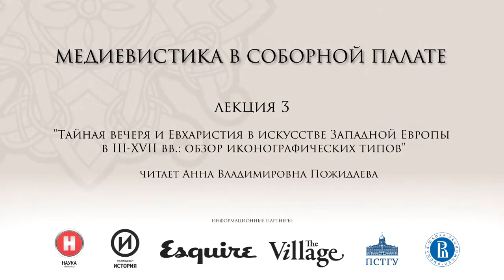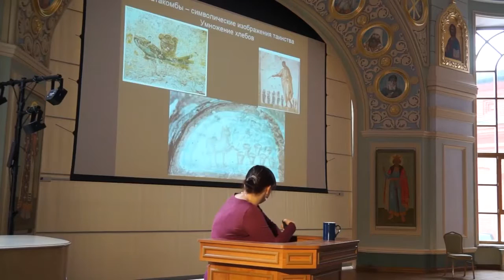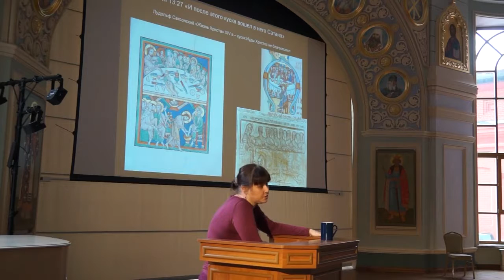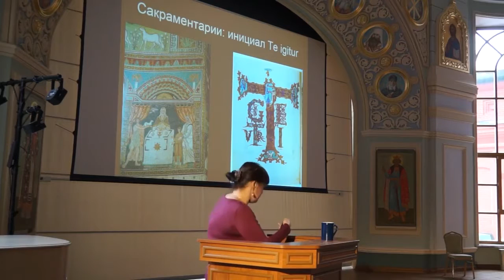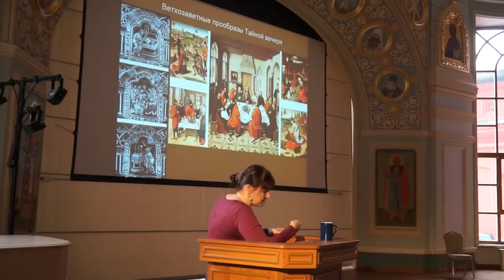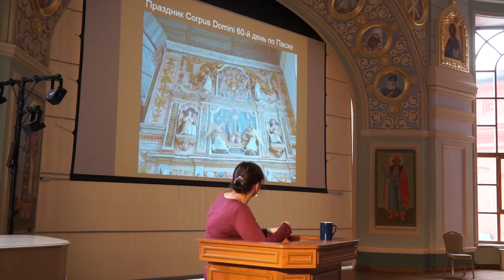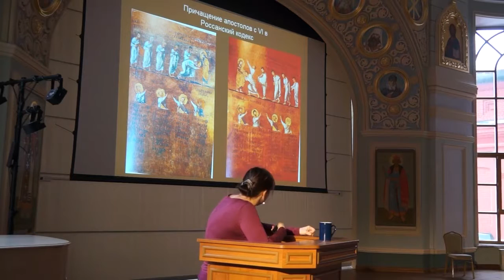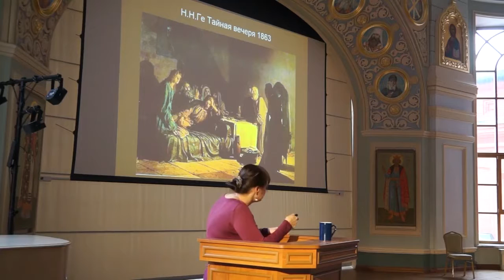Тайная вечеря в искусстве Западной Европы III - XVII вв. Анна Пожидаева. ВШЭ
«Тайная вечеря и Евхаристия в искусстве Западной Европы в III - XVII вв.: обзор иконографических типов». 10 марта 2018 г. Цикл публичных лекций «Медиевистика в Соборной палате».

Анна Владимировна Пожидаева, кандидат искусствоведения, доцент НИУ ВШЭ.

Центральный как для восточно-, так и для западнохристианского мира сюжет, связанный с изображением главного из Таинств, Причастия, пережил множество иконографических трансформаций - от знакового изображения в катакомбах до наглядного, конкретного представления присутствия Христа в Святых Дарах в эпоху Поздней готики. Лекция будет посвящена как иконографии Тайной вечери как одного из евангельских событий и ее месту в декоре западноевропейского церковного здания или рукописи, так и обзору способов изображения Евхаристии как таинства от эпохи Раннего христианства до Контрреформации.

В рамках презентации новой магистерской программы "Медиевистика" Школа исторических наук НИУ ВШЭ совместно с Соборной Палатой Православного Свято-Тихоновского гуманитарного университета провела цикл публичных лекций "Медиевистика в Соборной Палате".

Профессора и доценты Школы исторических наук Высшей школы экономики, ведущие медиевисты страны, прочли шесть научно-популярных лекций, посвященных темам своих исследований.

10 марта 2018 года в Соборной палате Главного здания Православного Свято-Тихоновского гуманитарного университета кандидат искусствоведения, доцент НИУ ВШЭ Анна Пожидаева прочитала лекцию «Тайная вечеря и Евхаристия в искусстве Западной Европы III-XVII веков: обзор иконографических типов».

В лекции прослеживалась эволюция изображений Тайной вечери и таинства Евхаристии в Западной Европе от эпохи раннего христианства до Контрреформации и Нового времени.

Первая лекция из цикла "Медиевистика в Соборной палате", организованного Школой исторических наук НИУ ВШЭ и Соборной палатой ПСТГУ: 17 февраля 2018 г. "Скандинавские скальды и их аудитория" на канале Соборной палаты

Федор Борисович Успенский, член-корреспондент и профессор РАН, главный научный сотрудник Института славяноведения РАН, вед. науч. сотрудник Лаборатории медиевистических исследований НИУ ВШЭ.

Выступление Ф.Б. Успенского посвящено поэзии скальдов -- уникальному явлению скандинавской культуры эпохи викингов. В ходе лекции предполагается дать общий очерк скальдической поэтики. Мы попытаемся разобраться, что поэзия значила для древних скандинавов, как устроен кеннинг и как именно скальд взаимодействовал со своей чрезвычайно искушенной в вопросах стихосложения аудиторией.